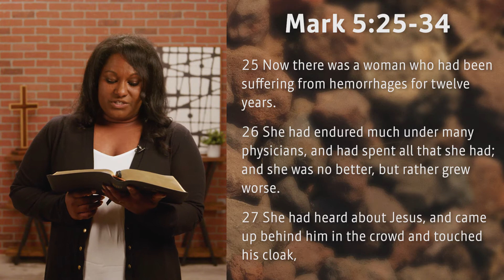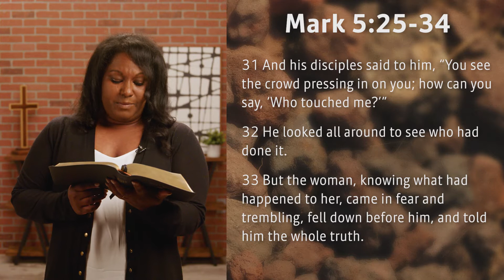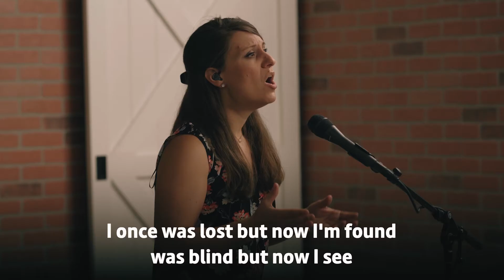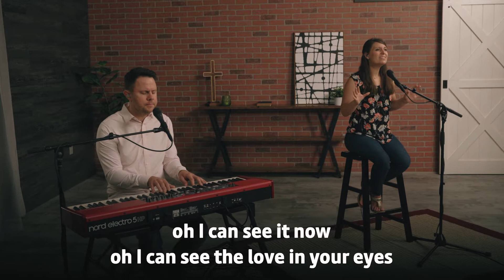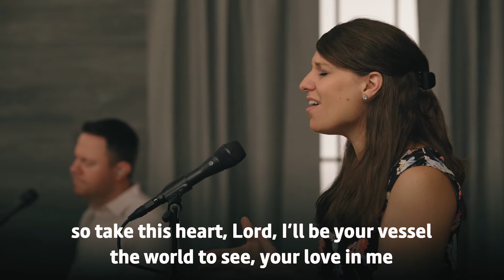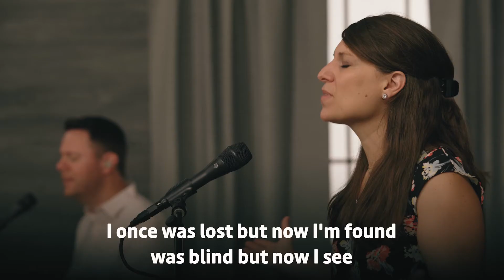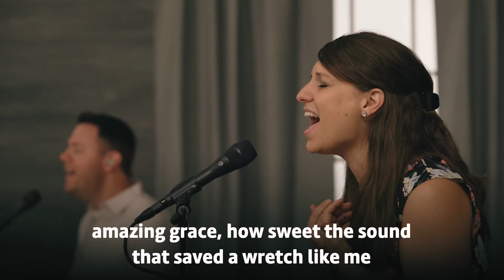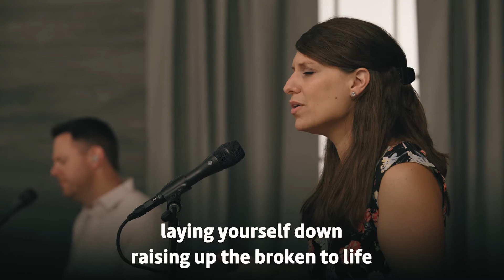Can encountering Jesus cause a transformation? | Sermon by Pastor Scott Luginbill | July 24, 2022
The second sermon in our mini-series, “Encountering Jesus” focuses on the transformation we can undergo when meeting with Christ. Pastor Scott uses a story found in Mark 5 to illustrate the message that through Jesus’ love and grace, we can be wholly transformed for the better.

Encountering Jesus Mini-Series | Scott Luginbill | First United Methodist Church of Richardson

How to turn on Closed Captioning (CC):
Click on the Closed Captioning Button (Below the video screen)

00:00 Welcome
01:33 Scripture
02:42 Music
08:15 Children’s Time
12:05 Sermon
26:09 Closing

First United Methodist Church Richardson welcomes people for Christ, grows people in Christ, and Serves people with Christ